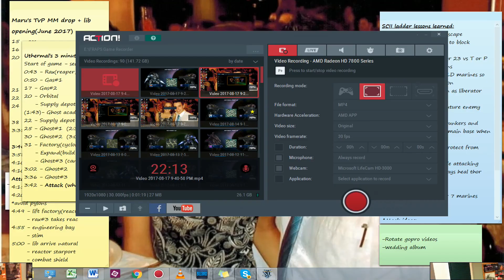Base race of insanity! - LoTV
When he attacks me with his tank/viking combo @17:15 i'm just like F it. BASE RACE bring it on!